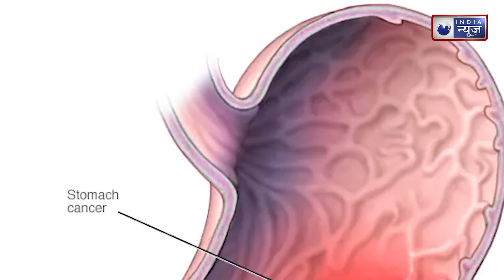F Factor Diet: वेट लॉस करने के लिए फॉलो करें एफ फैक्टर डाइट, जानें इसके 5 फायदे | Medically Speaking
अच्‍छी फिटनेस के लिए बढ़ती जागरूकता के बीच लोग अब खान-पान पर भी विशेष ध्‍यान दे रहे हैं। वेट लॉस और वेट मेंटेन करने के लिए कई तरह की डाइट इस समय प्रचलन में हैं, लेकिन इन दिनों एफ फैक्‍टर डाइट वजन कम करने के लिए ज्‍यादा इफेक्टिव मानी जा रही है। ऐसा दावा किया जा रहा है कि एफ फैक्‍टर डाइट प्‍लान से एक महीने में 5 किलोग्राम तक वजन कम किया जा सकता है। आइये इस वीडियो में जानते हैं की एफ फैक्टर डाइट के क्या क्या फायदे है-

In the midst of increasing awareness for good fitness, people are now paying special attention to food and drink. Many types of diets are currently in vogue for weight loss and weight maintenance, but these days the F factor diet is considered more effective for reducing weight. It is being claimed that the F Factor diet plan can reduce weight up to 5 kg in a month. Let us know in this video what are the benefits of F factor diet-